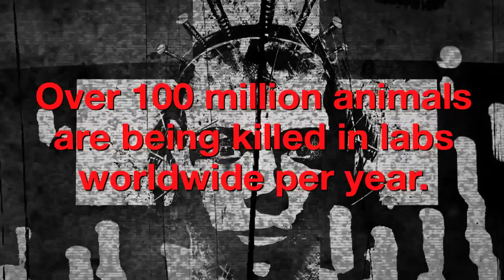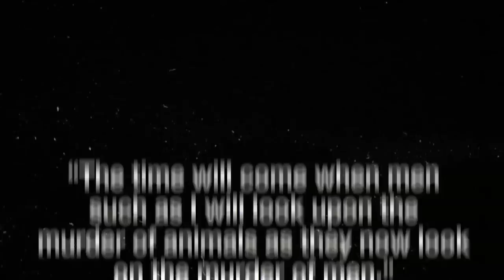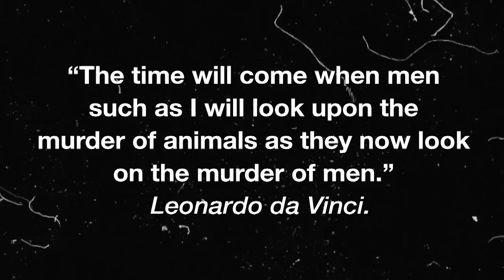ARCH ENEMY - Cruelty Without Beauty (OFFICIAL VIDEO)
ARCH ENEMY - Cruelty Without Beauty (OFFICIAL VIDEO). Taken from the album "Khaos Legions". Century Media 2012.